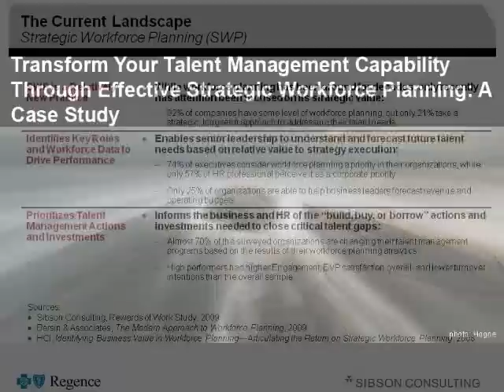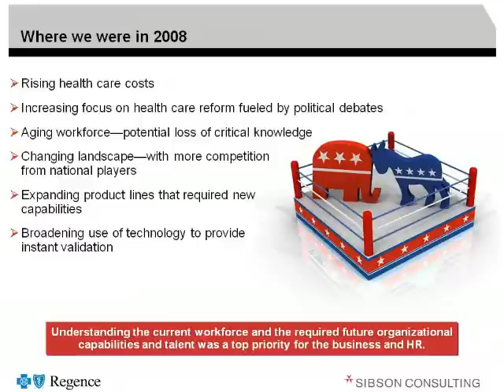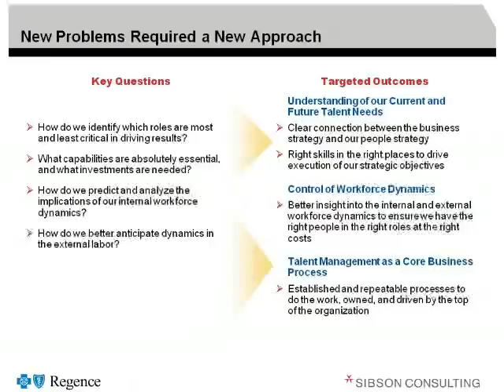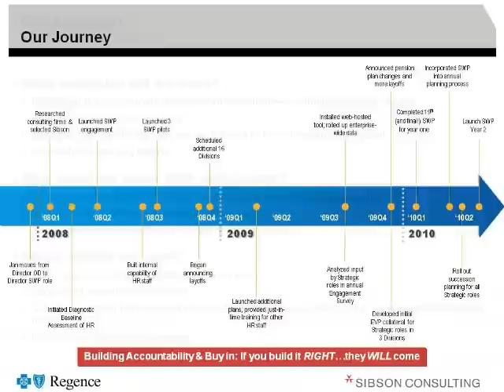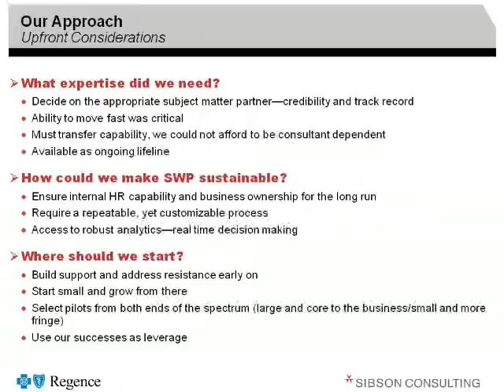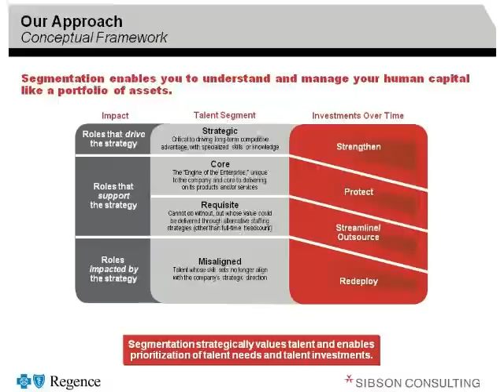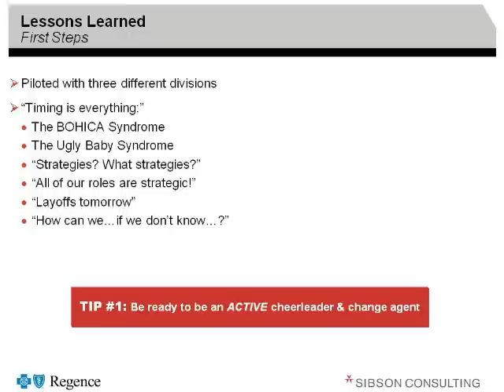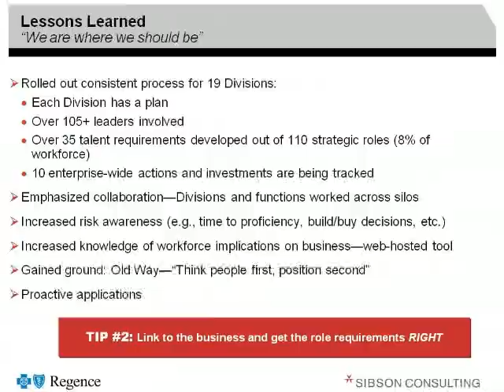HCI Podcast Transform Your Talent Management Capability through Effective Strategic Workforce Planning